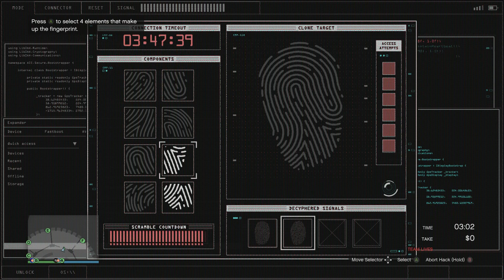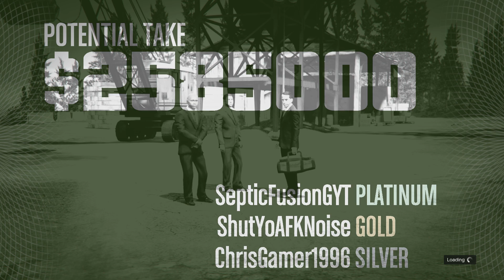GTA Online Casino Heist Big Con Gruppe 6 (Undetected)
Completeing A Casino Heist (Big Con Gruppe 6 Undetected) Vault Contents Artwork